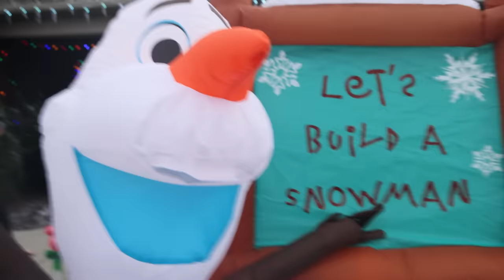Elf On The Shelf Makes It Snow In The House! Mom Vs Teen Challenge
24 Hour Challenges!